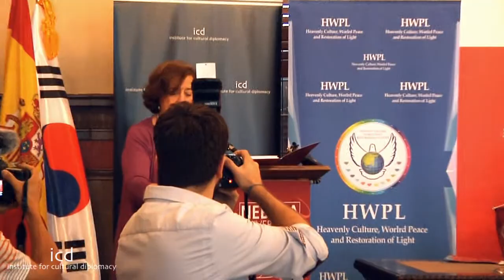Marta Genís Pedra, Director, Applied Language Department, Universidad Nebrija, Spain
"The Role of Higher Education in Interfaith Dialogue and Peace Building"

A lecture by Marta Genís Pedra, Director, Applied Language Department, Universidad Nebrija, Spain

The Madrid Symposium on Peace Building & Conflict Resolution
"The Promotion of World Peace through Inter-Faith Dialogue & Global Political Discourse"
(Madrid, Spain; July 15th - 17th, 2014)